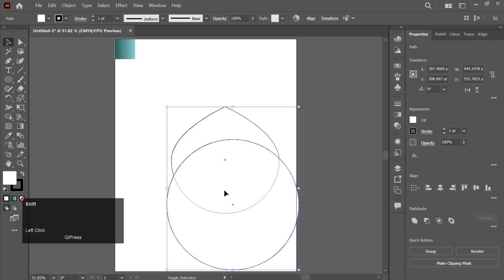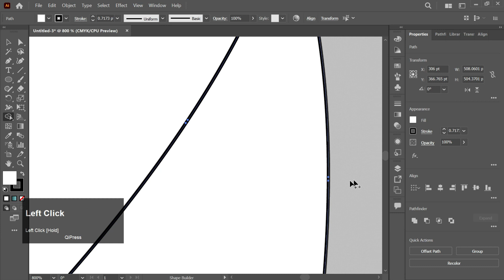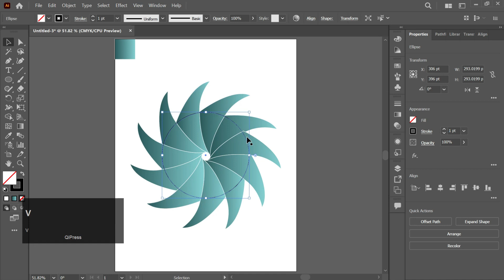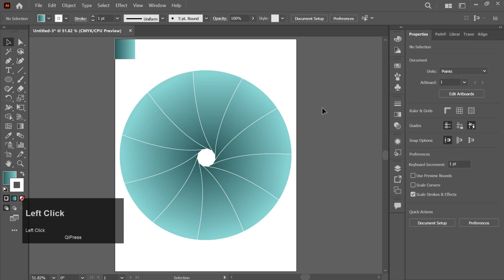Gradient Logo Design: The Step-by-Step Guide | Adobe Illustrator CC 2023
In this video, I will show you how to create a Gradient Logo in Adobe Illustrator. This logo design tutorial is perfect for beginner graphic designers who want to learn how to create a gradient logo in Adobe Illustrator.

This Gradient Logo Design tutorial is a step-by-step guide showing you how to create a beautiful gradient logo in Adobe Illustrator. By the end of this video, you'll know how to create a gradient logo in Adobe Illustrator using the Gradient Tool, the Pathfinder Tool, and the shape builder Tool. So what are you waiting for? Let's start creating our Gradient Logo!